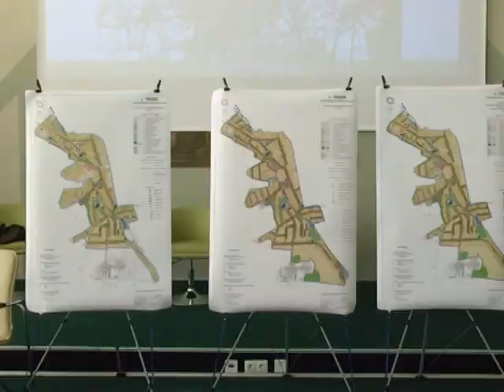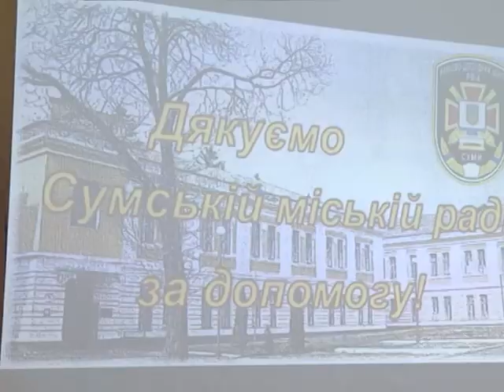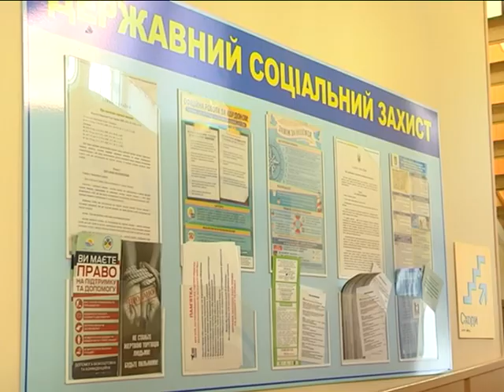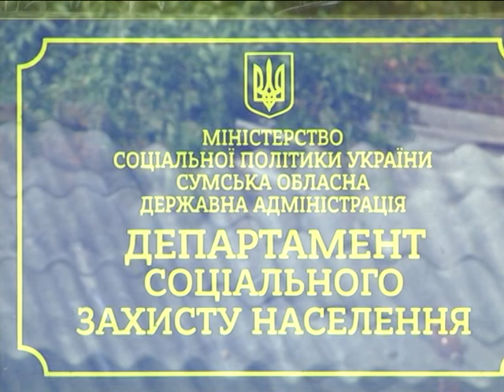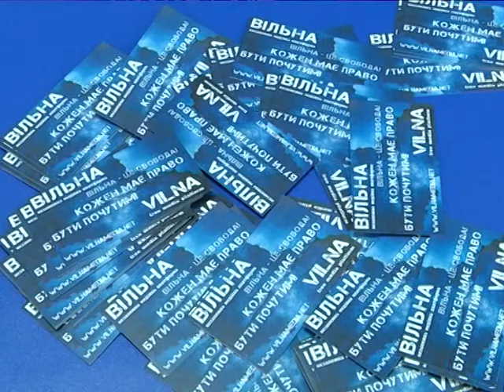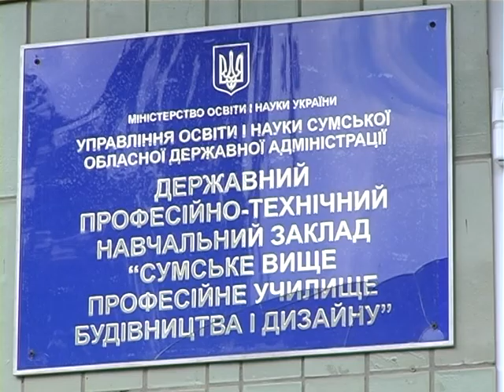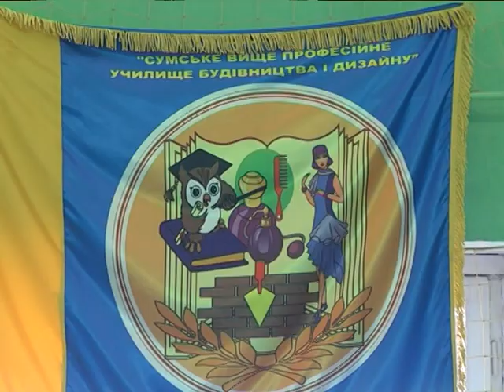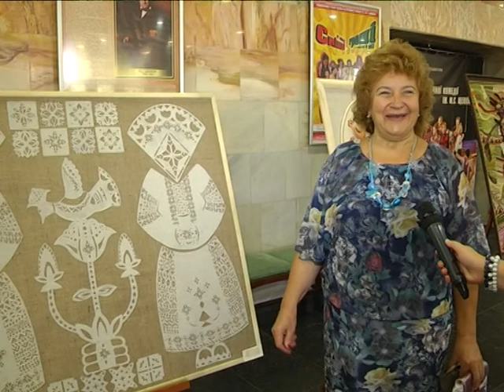Новини 22 серпня 2018.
- Піщане може вперше отримати генеральний план селища.

- 12 ноутбуків від міської влади отримав науково –дослідний центр ракетних військ та артилерії.

- Незалежну медійну платформу «Вільна» презентували у Сумах.